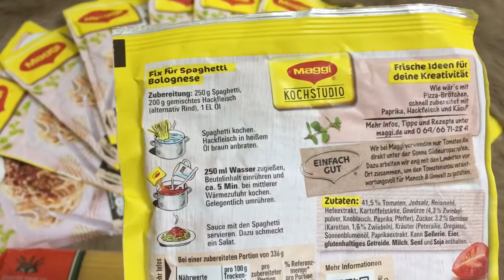Gói gia vị mỳ Ý Maggi NGON - CHUẨN HƯƠNG VỊ - KINH TẾ - Shopcuatui.com.vn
Gói gia vị mỳ Ý Magi
NGON - CHUẨN HƯƠNG VỊ - KINH TẾ

Siêu thị Sale nên e gom nhanh nha. Hạn mới nhất. Song song với dân Đức dùng luôn ạ

Phải nói đây là bí kíp nấu mỳ ngon, đảm bảo ko kém nhà hàng luôn ạ

*Giá sau sale: 60k/ gói
Mua 3 gói: 160k/ 3 gói
Mua 10 gói/ 480k

*Mua trực tiếp tại Siêu thị Đức
Công thức chế biến trong ảnh kèm bài

*hàng đặt, sau 2 tuần trả hàng

* 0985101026 (Giang Gà) | 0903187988 (Mẹ Xu Xinh) | 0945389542 (Hien Trang)